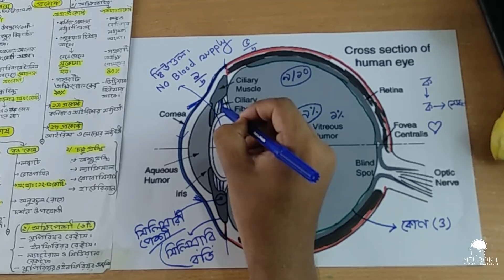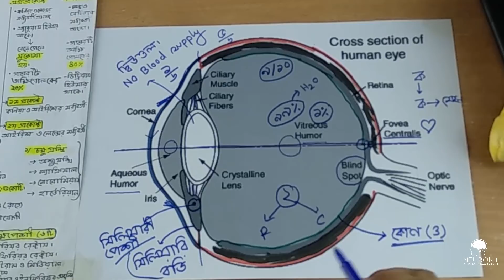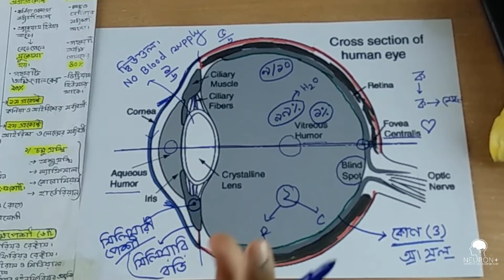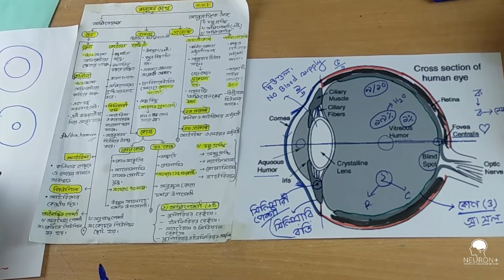🔥 Biology Master Class | Human Eye ( চোখের গঠন ) 👁 । Medical & Varsity Admission।NEURON PLUS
সচিত্র বুঝানো হয়েছে এই টিউটোরিয়াল ক্লাশে। চোখের বিভিন্ন পার্টস এর কাজ ও গঠন পার্ট বাই পার্ট আলোচনা করা হয়েছে। যাতে এই এক ভিডিও ই যথেষ্ঠ হয় তোমার মানব চোখ অধ্যায় রিভিশন দিতে।